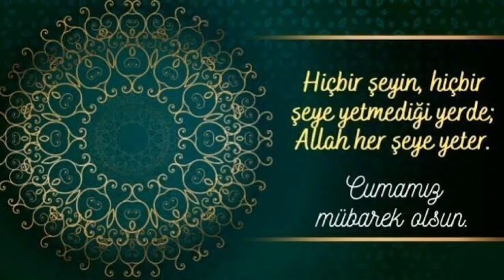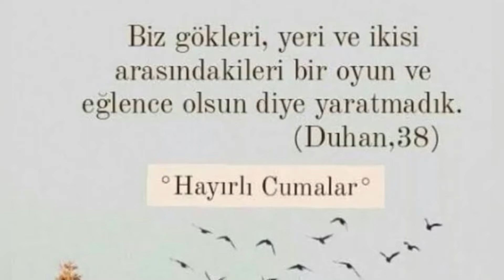Hayırlı cumalar resimli cuma mesajları 🤲📿 | Cuma Mesajları kısa video | Cuma Mesajları Yazılı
Cuma Mesajları Resimli 🤲📿 | Cuma Mesajları kısa video | Cuma Mesajları Yazılı Olarak | Cuma Duası